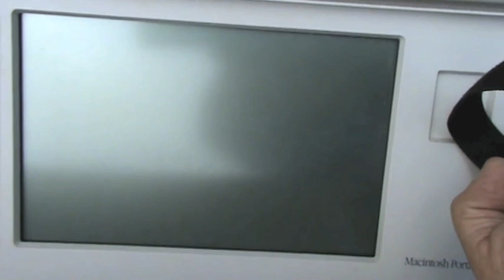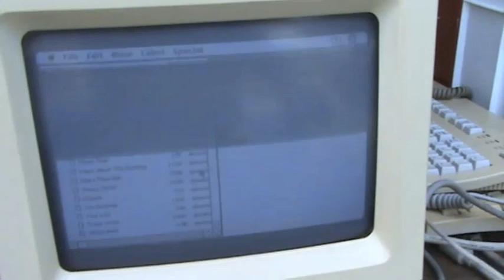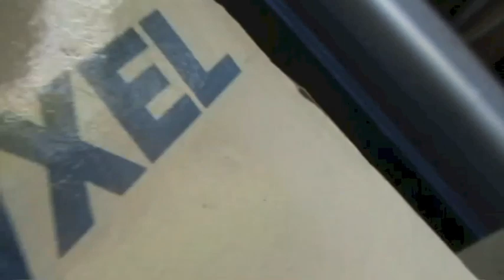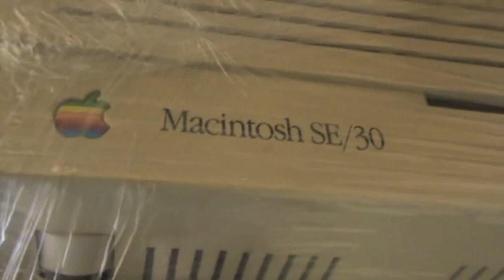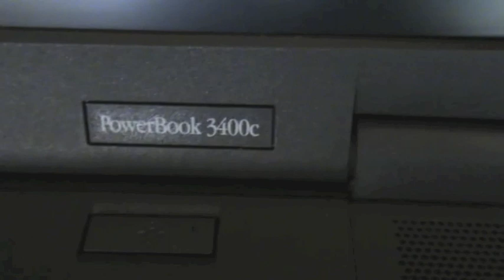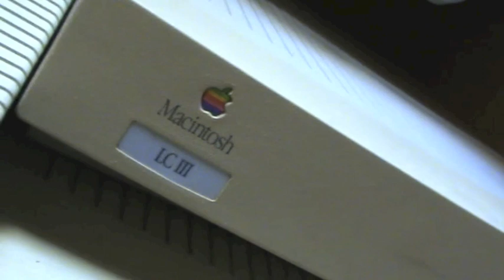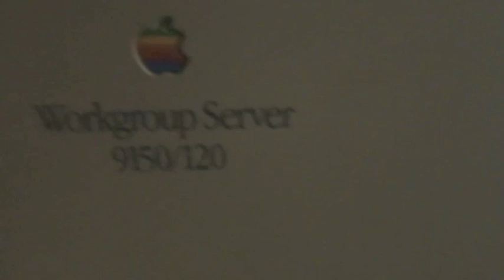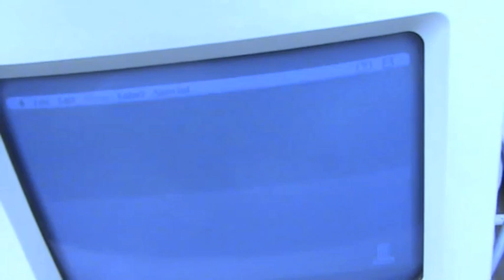Коллекция винтажных компьютеров Macintosh computers collection